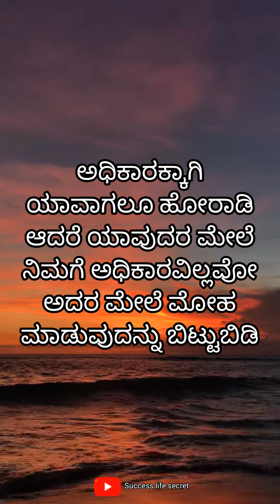Kannada motivational speech status ||life changing motivation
Kannada motivational speech status

Kannada status kannada

Kannada inspirational whatsapp status

Kannada motivational whatsapp status

Kannada whatsapp Feeling status